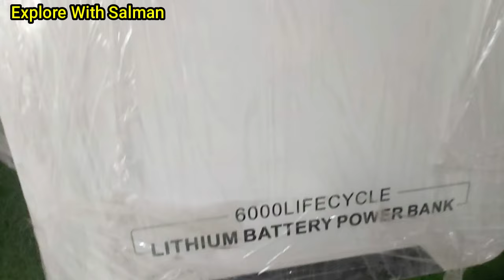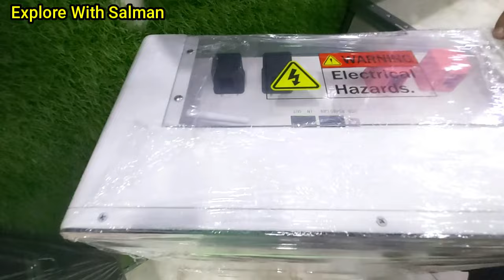Lithium Battery Price In Pakistan 2024||Best Lithium Battery 2024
Shop Name:   VIEW SUN SOLAR MART, Near Regal Chowk,  Saddar,  Karachi.

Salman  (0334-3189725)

How much does a lithium ion battery cost?
Pakistan?
What is the price of 24 volt solar lithium battery?
What is the price of 45ah lithium battery?
Which type of battery is powerful?
Which lithium ion battery is best for solar in
Pakistan?
What is the price of 100Ah solar lithium battery?
What is the price of 50ah lithium solar battery?
Pakistan?
What is the rate of lithium in Pakistan?
What is the cost of 12V 100Ah lithium battery?
 silicon?
Pakistan?

cheap inverter
cheap inverter price in pakistan
cheapest solar inverter in pakistan
ziewnic solar inverter
ziewnic solar inverter price in pakistan
ziewnic solar inverter price in pakistan 2024
ziewnic pv 2500
ziewnic pv 2500 price in pakistan
ziewnic pv 2500 price in pakistan 2024
ziewnic inverter
ziewnic inverter price in pakistan
ziewnic inverter price in pakistan 2024
ziewnic diamond series pv 6500
ziewnic diamond series pv 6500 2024